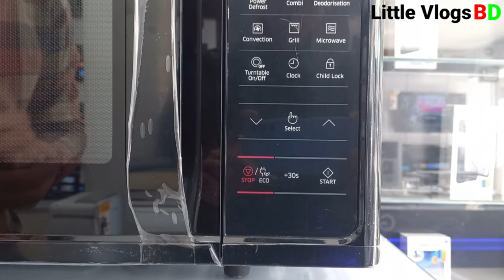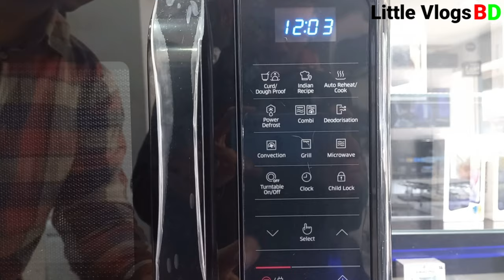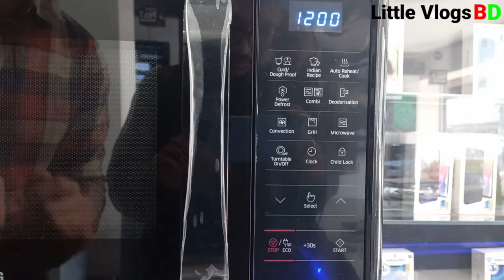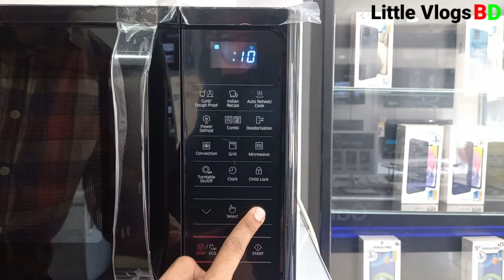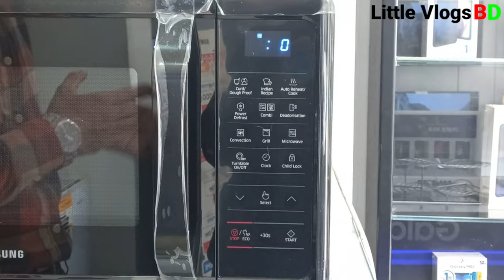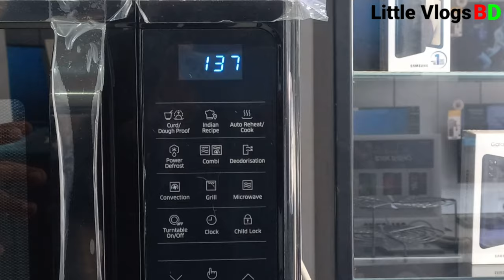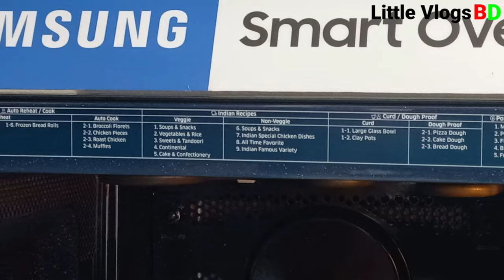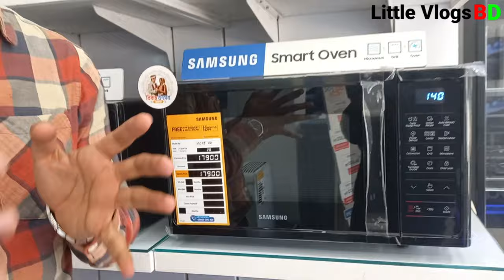How To Use Convection microwave Oven Demo|Samsung Smart Oven|MC28H5023AK|Samsung oven price in BD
How To Use Samsung Convection Oven|Samsung Smart Oven Demo|
How To Use Microwave Oven | Microwave Oven Demo |মাইক্রোওয়েভ ওভেন ব্যবহার করবেন কিভাবে  |Samsung Microwave Oven |Oven

How To Use Microwave Oven | মাইক্রোওয়েভ ওভেন ব্যবহার করবেন কিভাবে  |কিভাবে খাবার গরম করবেন? কিভাবে অটো কুক মেনু  ব্যবহার করবেন?কিভাবে রেপিড  ডিফ্রস্ট করবেন? এইগুলো বিস্তারিত দেওয়া আছে | Samsung Microwave Oven |

Oven|Microwave Oven|Samsung Microwave Oven

Samsung Smart Plaza ( FEL JOYDEBPUR)
ADD:Belco Trade Centre, Uttar Bilashpur, BIDC Road, Joydebpur,Gazipur

Branch Manager
Faisal Ahmed Sarkar
এই শোরুম থেকে বাংলাদেশের যে কোন জেলায় ডেলিভারি নিতে পারবেন। ডেলিভারি একদম ফ্রি।